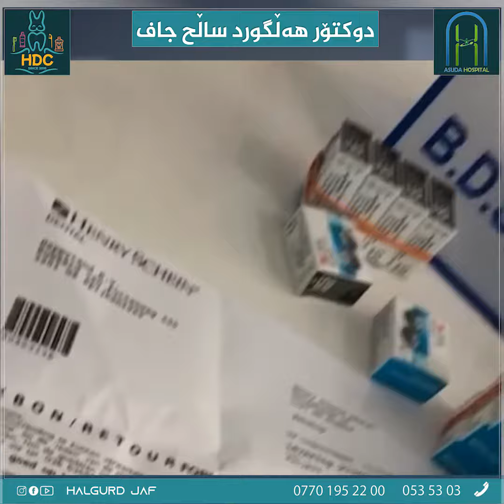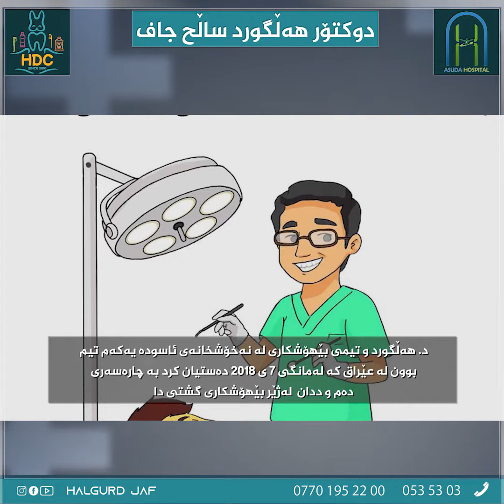پارەسەركردنی چارە خوازێك لەژێر بێهۆشكاری گشتی لە نەخۆشخانەی ئاسودە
د. هەڵگورد لە سۆشیاڵ میدیا

ئینستاگرام

فەیسبوک